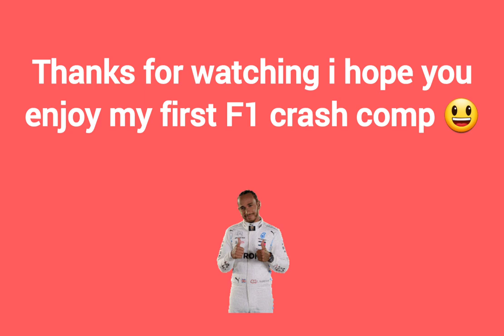F1 2022 Crashes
my first F1 crash comp inspired in the best @JAZiSuper 😃👍

mi primera compilacion de Formula 1 inspirado en el mejor 🤠

Happy Thanksgiving 🦃🍗